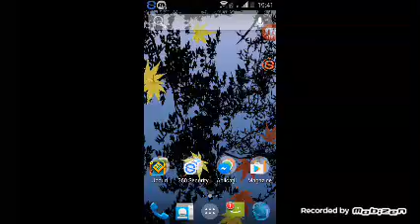Descoperim plante noi!|Plants vs Zombies 2